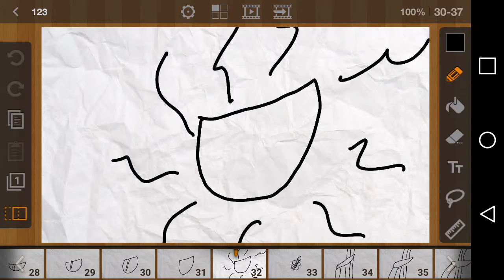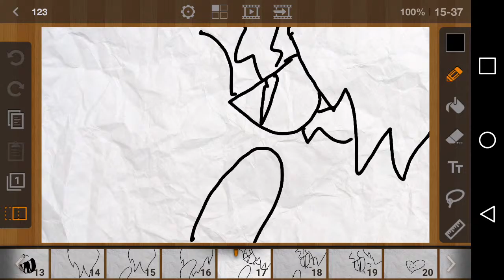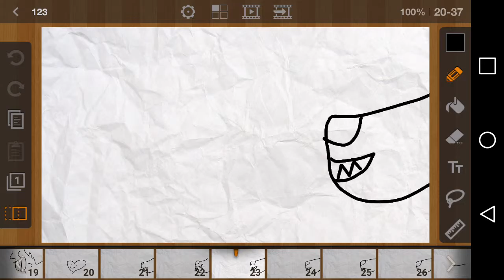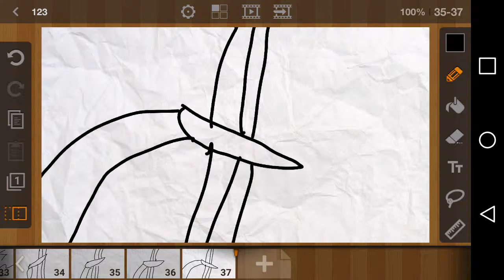Shadows music video